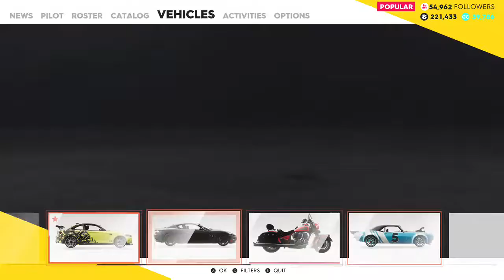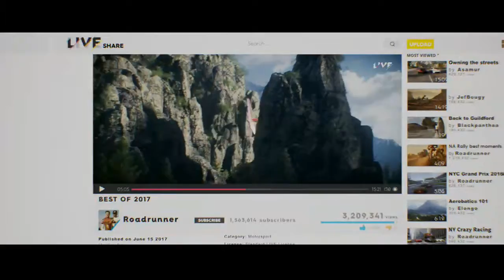I Bought A Corvette!! - The Crew 2 [Part 2]